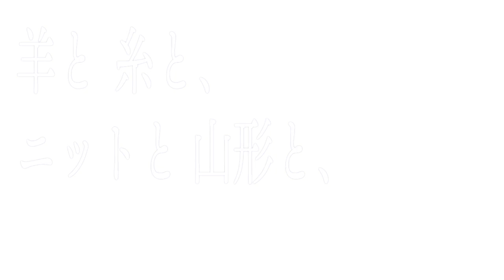「羊と糸と、ニットと山形と、」Vol.5 「ニットの産地・山形」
「satoseni channel」をご覧いただき、ありがとうございます !
「羊と糸と、ニットと山形と、」第5回の配信になります。
今回のテーマは「ニットの産地・山形」です。

今後も不定期ではありますが、配信して参ります。
配信日にはLINEにてご連絡差し上げますので是非友だち登録をお願い致します。

□「satoseni channel」LINE公式アカウント
　友だち登録はこちら↓

□ 公式オンラインショップ「Cross it off クロスイットオフ」

「satoseni channel」は、1932年創業の紡績ニットメーカー 佐藤繊維株式会社(山形/寒河江) の公式チャンネルです。

「satoseni channel」では、M.&KYOKO、FUGA FUGAを始めとした弊社オリジナルブランド、
またファッションだけに留まらず、人気の雑貨や食品などのご紹介を致します。